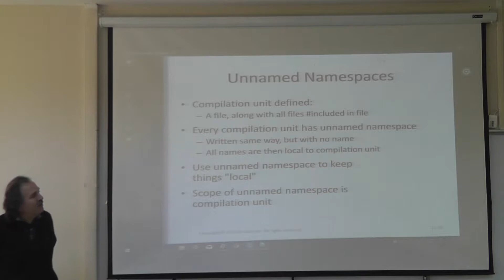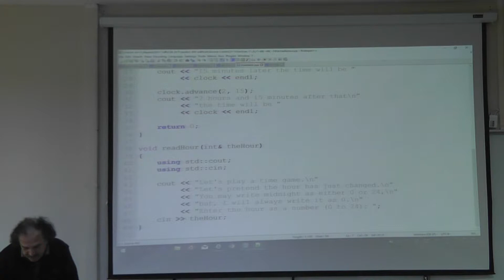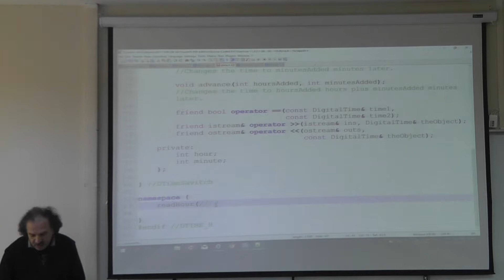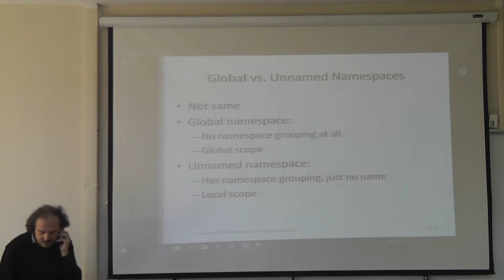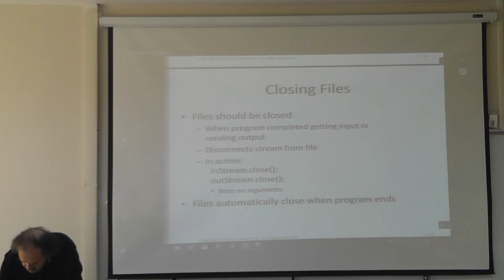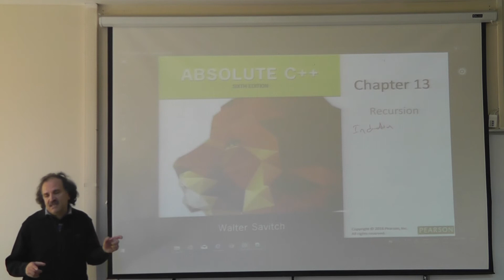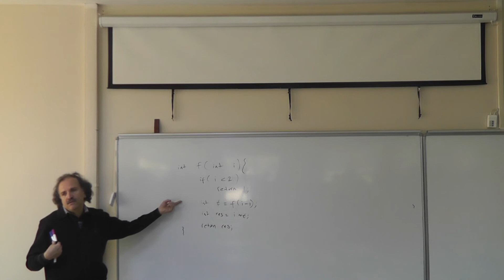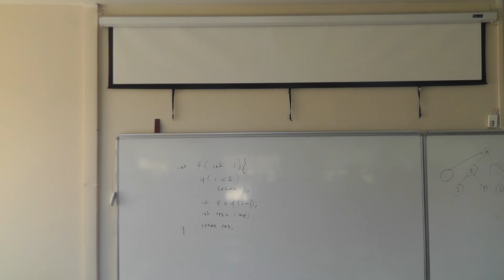2017 Fall GTU CSE 241 Lecture 18 Oct 31 00001